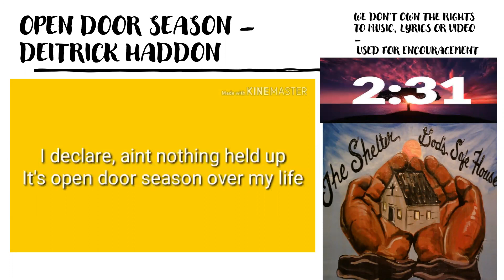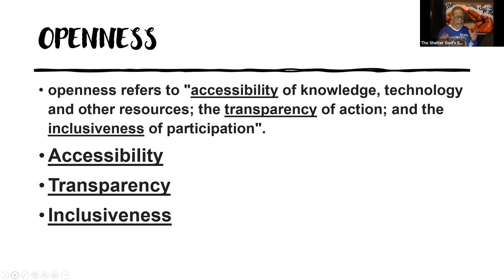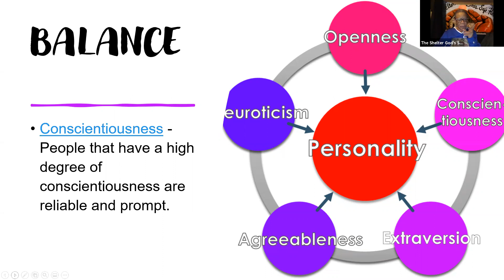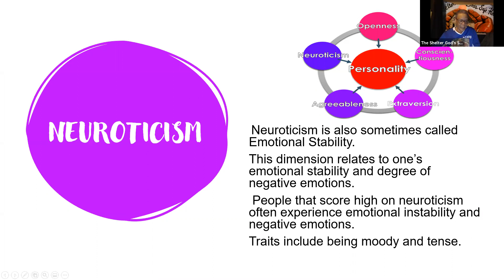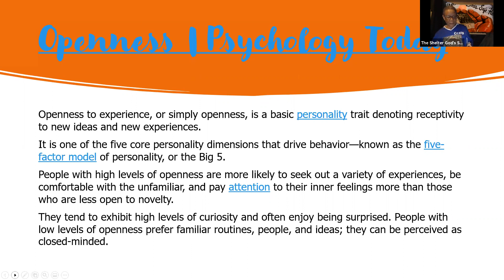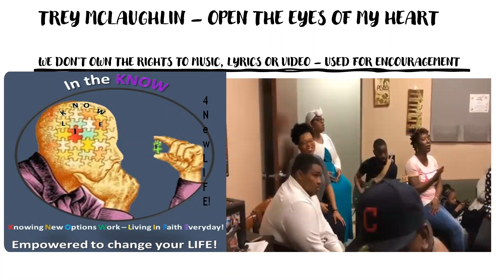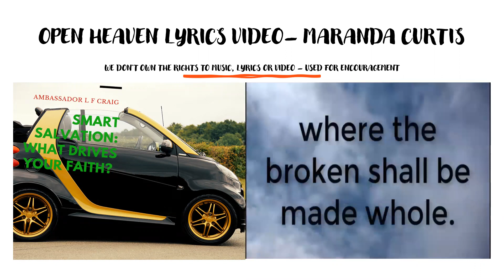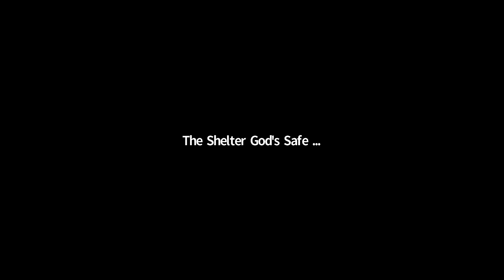OPENNESS DAY 3 WORD FOR THE WEEK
THE OCEAN THEORY - OPENNESS IS NEEDED. cOME AND LET'S DISCOVER THAT WE ARE BECOMING WHO WE ARE - THE IS-NESS OF YOU